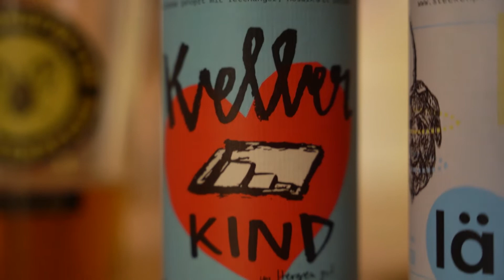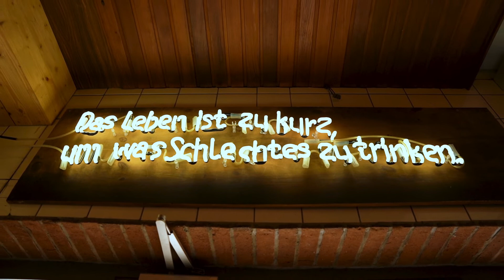REGIOnal unterwegs | Episode 5 | Braumanufaktur Steckenpferd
In der fünften Folge "REGIOnal unterwegs" besucht Marco, die Jungs von DS Braumanufaktur Steckenpferd, Johannes Alt und Erik Schäfer. Dabei bekommt er einen exklusiven Einblick in die Herstellung von verschiedenen Bieren.